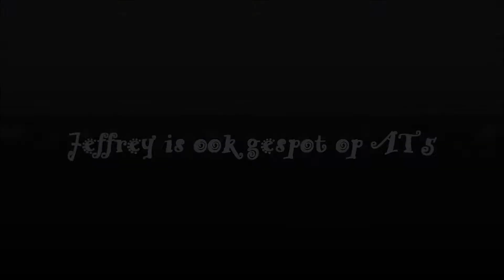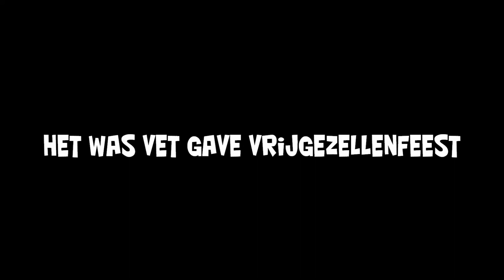Official Vrijgezellenfeest Jeffrey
Het Vrijgezellenfeest Jeffrey
Muziek:
The Rocky Orchestra - Gonna Fly Now
Otto Knows - Million Voices
Daft Punk - Alive 1997